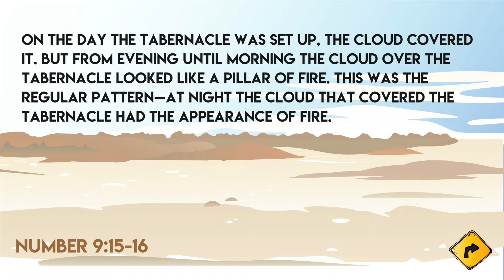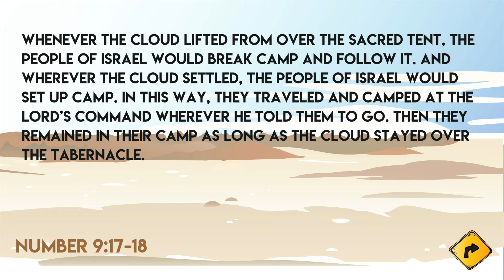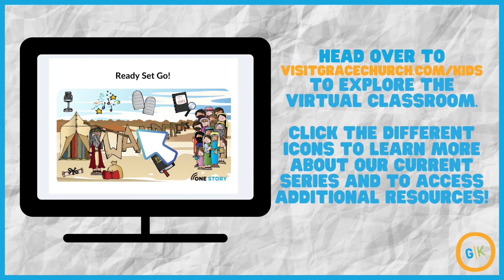Wanderers: God's Pillars (wk 4)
This week we are learning about a really cool way that God lead his people. How would they know when to move? God had a very special system in place!